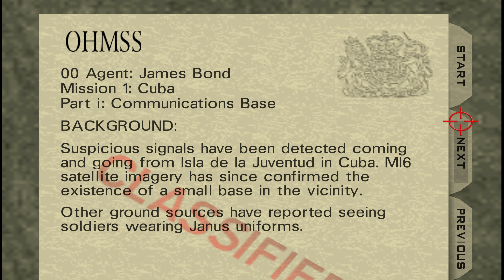GoldenEye 007 N64 - Comms - 00 Agent (Custom level)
Level author: 00Action
Level name: Comms

Primary objectives:
a. Disrupt all surveillance equipment
b. Install modem
c. Shut down communication dish
Another level by 00Action, this time with fully custom geometry!